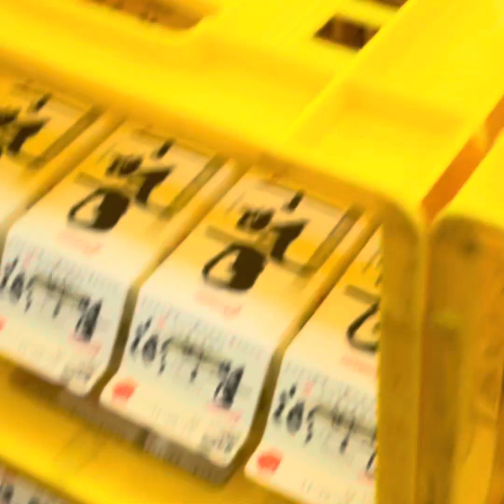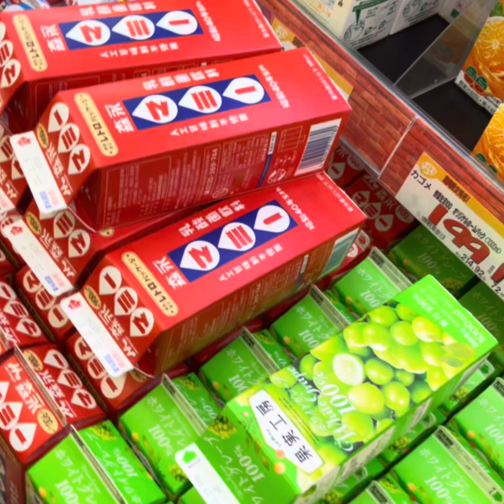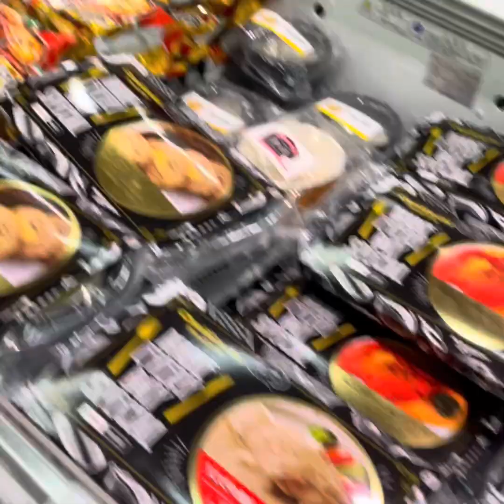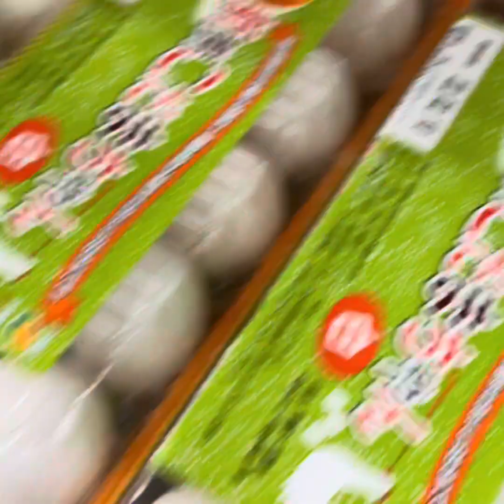Life of japan 🇯🇵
namalingke w/ friend